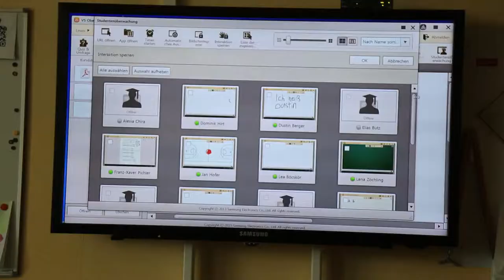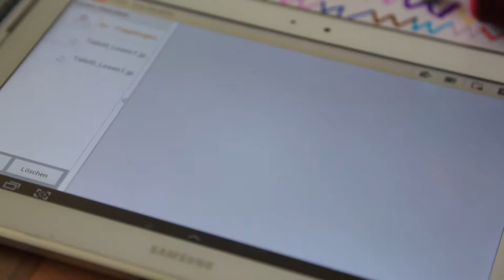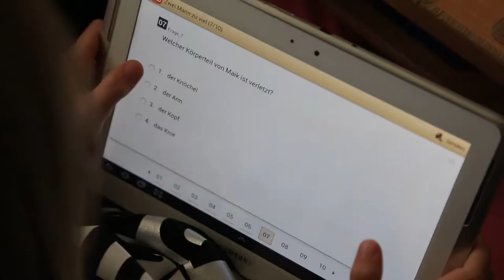Tablets und Lerndiagnostik in der Volksschule (Oberwart, 2014)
Was bringen Tablets und Lerndiagnostik in der Volksschule? Hier die das Erlebnis einer involvierten Lehrerin aus einer Regelschule in Oberwart. Inspiriert von John Hatties Vision "Lernen sichtbar machen".

Die Tablets wurden im Zuge des "Samsung Class" Projekts von Samsung zur Verfügung gestellt. Die Unterstützung der Lerndiagnostik ist im Zuge des next-tell.eu Projektes vom Verein Offenes Lernen unterstützt worden und wurde teilweise aus Mitteln des 7. Rahmenprogramms für Forschung (ICT) der Europäischen Kommission gefördert.